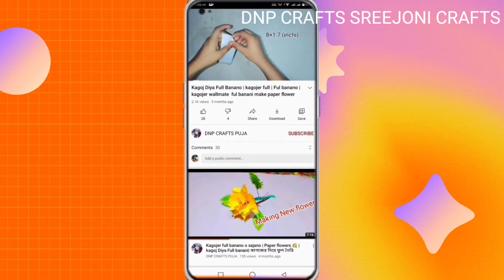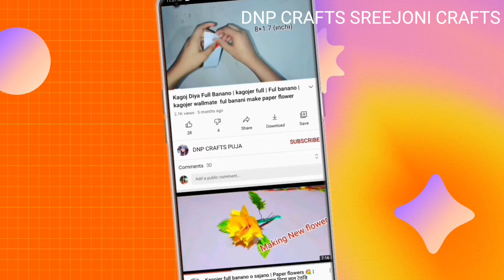Kagojer full banano o sajano.new vedio.full banano sika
http

Wall Mate
কাগজের ফুল বানানো
ful banano
কাগজ দিয়ে ফুল বানানো
ফুল বানানো
kagojer full banano
ful banani
wallmate
কাগজের ফুল
full banani
kagojer full
paper craft
color paper well hanging
well hanging
paper flower well hanging
easy wallmate
paper flowers
কাগজ দিয়ে ফুলের টপ
kagoj diya kivabe ful banabo

easy wallmate
কাগজের তৈরি ফুল
DNPS CRAFTS

hThanks For Watching.